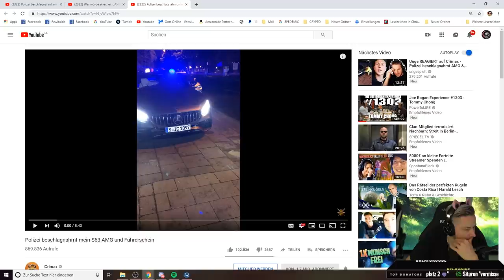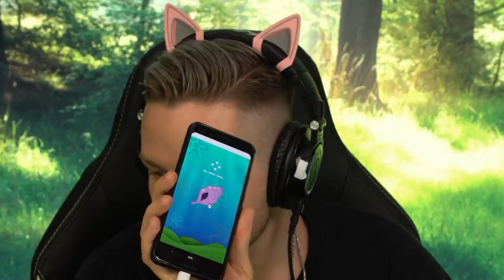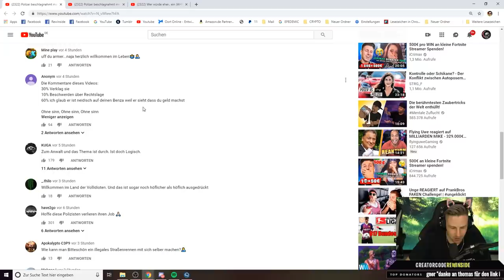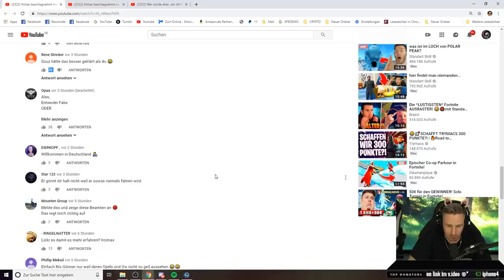Rewinside REAGIERT auf Polizei beschlagnahmt mein S63 AMG und Führerschein